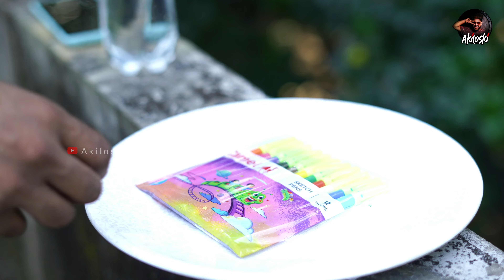🌸🌺🥰ആർട്ടിഫിഷ്യൽ പൂക്കളം കണ്ടിട്ടുണ്ടോ? ONAM SPECIAL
വീഡിയോ ഫുൾ ആയി കണ്ടിട്ട് ചാനൽ സബ്സ്ക്രൈബ് ചെയ്യാൻ മറക്കല്ലേ.